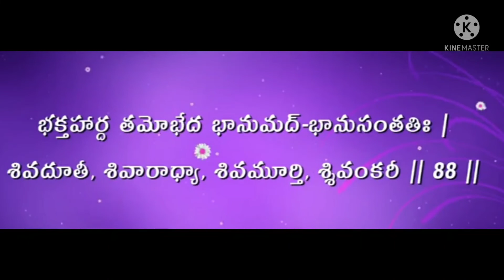Lalitha Sahasranamam with meaning in telugu - 84,85,86,87,88 slokas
Lalitha Sahasranamam Vyakhyanam